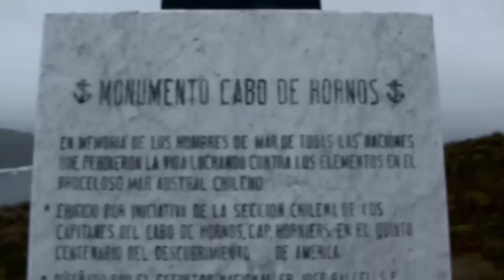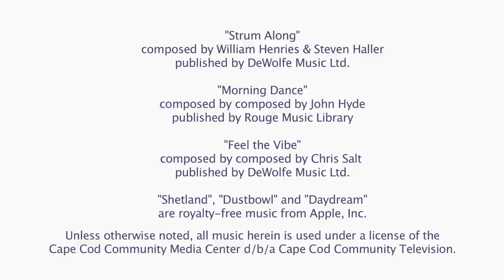The End of the Earth | Cape Horn: Through My Eyes #3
How low can you go? Touching down in the southernmost city in the world, Ushuaia, Argentina, Sofie and Ava board their next ride. Cruising overnight aboard the Stella Australis, they arrive in the morning to the dreaded island at tip of the Americas: Cape Horn!

Treeless and windswept, this island is home to the memorial to all the sailors who lost their lives braving the treacherous waters between the Atlantic and Pacific Oceans. But who ever expected The Soccer Game at the End of the Earth?

Through My Eyes is a production of Thunderball Entertainment Group and the Cape Cod Community Media Center. Coming soon to Rhode Island PBS (WSBE). Watch our previous China series on WGBH-Boston

Many thanks to the Argentina Tourism Office, Borello Travel & Tours and Cruceros Australis for helping make this episode possible.

Learn more about Cape Horn: Through My Eyes on our Facebook